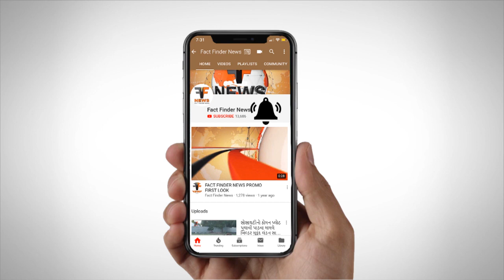પાદરા : પાંચ મહિનાના બાળકને ઘરે મૂકી 108 ના કર્મચારી દ્વારા ફરજને પ્રાથમિકતા અપાઈ